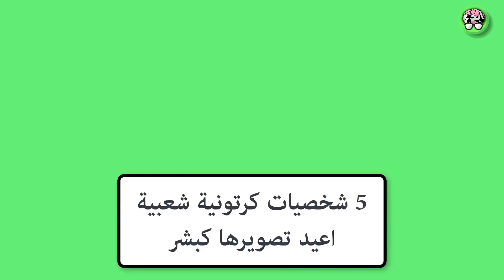هل يمكنك تخيل سبونجبوب كبشر؟ 5شخصيات كرتونية ماذا لو كانو بشرا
قناة "ابدع "تمنحك رحلة مسلية فى عالم مليء بالمعرفة والعلم و الاثارة و الترفيه

｡.｡:+* ﾟ ゜ﾟ *+:｡.｡:+* ﾟ ゜ﾟ *+:｡.｡.｡:+* ﾟ ゜ﾟ *+:｡.｡:+* ﾟ ゜ﾟ *

-تجدون في قناتا معلومات ربما لم تكونو تعرفوها من قبل  و مقاطع تثقيفية و ترفيهية -
افكار مذهلة و تجارب علمية رهيبة و خدع مدهشة و رائعة
 مقطع سابقة